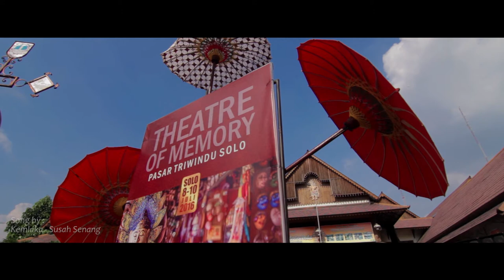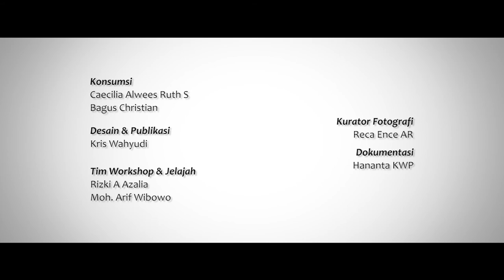FestivalPesonaPasarTradisi 2016 [Ps. Gede, Ps. Triwindu, Ps. Kembang]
PH : 1stPictures
Director : HanantaKWP
Videografer : HanantaKWP, Gigih
Editor : Gigi
AsistenKamera : Diego
Grafis Video Bumper : Sigit